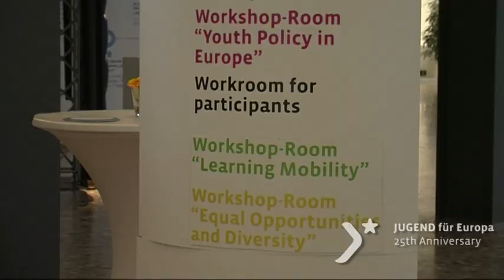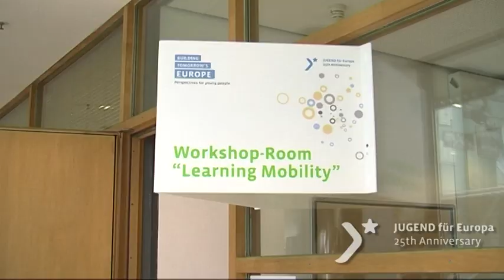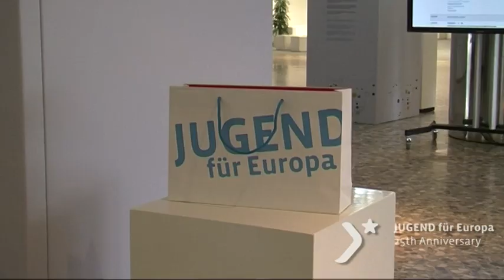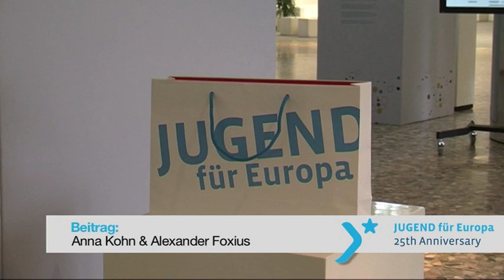BUILDING TOMORROW'S EUROPE - Die Workshops Teil 1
Im ehemaligen Bundestag in Bonn haben sich rund 400 Teilnehmer_Innen aus 42 Ländern zur Konferenz Building Tomorrow's Europe von JUGEND für Europa versammelt.